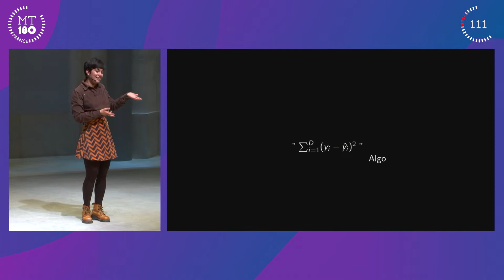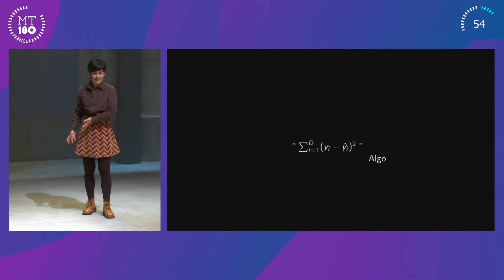MT180 2022 : Beatriz MARTÍNEZ TORNÉS, finaliste du regroupement régional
Beatriz MARTÍNEZ TORNÉS est doctorante en informatique à La Rochelle Université.

Elle est l'une des 16 candidats de la finale du regroupement des universités de Bordeaux - Bordeaux Montaigne - La Rochelle - Pau et demi-finaliste national du concours Ma thèse en 180 secondes 2022.

Son laboratoire : Laboratoire Informatique, Image et Interaction (L3i)
Son sujet de thèse : Authentification hybride de document image/contenu

Finale du mardi 29 mars 2022 à l'Agora - Domaine du Haut-Carré sur le campus de l'université de Bordeaux à Talence.

Conception graphique : France Universités - CNRS
Tournage et montage : Service audiovisuel et multimédia (SAM) de l’université de Bordeaux